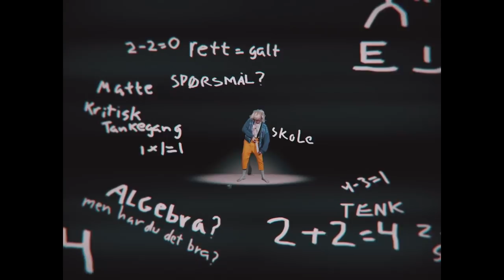Kalendær'n 2018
Kalendær´n - Showet hvor Martin Marki drikker tjuefire juleøl, snakker med 24 gjester og trøkker tel. Alt spilt inn på ÉN og samme kveld!

EPISODER:

   00:00   - Luke 1 (Gjest: Lars Berrum)
   06:06   - Luke 2 (Gjest: Thomas "Fingern" Gullestad)
   12:32   - Luke 3 (Gjest: Kristin Jess Rodin)
   19:24   - Luke 4 (Gjest: Mikkel Niva)
   25:04   - Luke 5 (Gjest: Emilie Skolmen)
   29:48   - Luke 6 (Gjest: Jacob Schøyen og Fridtjof Josefsen)
   35:35   - Luke 7 (Gjest: Hasse Hope)
   41:01   - Luke 8 (Gjest: Christian Mikkelsen)
   46:33   - Luke 9 (Gjest: Fanny Vaager)
   52:35  - Luke 10 (Gjest: Ulrikke Falch)
   59:38 - Luke 11 (Gjest: Magnus Devold)
1:05:26 - Luke 12 (Gjest: Erlend Mørch)
1:11:31 - Luke 13 (Gjest: Einar Tørnquist)
1:17:51 - Luke 14 (Gjest: Jaa9 & onklP)
1:24:21 - Luke 15 (Gjest: Matfolkene)
1:30:26 - Luke 16 (Gjest: Henrik Thodesen)
1:36:28 - Luke 17 (Gjest: Håvard Lilleheie)
1:40:56 - Luke 18 (Gjest: Sigrid Bonde Tusvik)
1:46:37 - Luke 19 (Gjest: Erik Follestad)
1:54:27 - Luke 20 (Gjest: Henrik Fladseth)
2:01:08 - Luke 21 (Gjest: Erik Solbakken)
2:08:52 - Luke 22 (Gjest: Jonis Josef)
2:16:56 - Luke 23 (Gjest: Hvite Gutter)
2:16:56 - Luke 23 (Gjest: Hvite Gutter)
2:24:24 - Luke 24 (Gjest: Vegar Tryggeseid)

Produsert av:
Humornieu

I samarbeid med:
Brusjan
Lucky View

Programleder:
Martin Marki

Karakterer:
Lars Berrum

Regi:
Frans Graham Guttormsen

Idé:
Martin Marki

Manus:
Martin Marki
Astrid Elise Arefjord

Produsent:
Kim Midtlie
Morten Ramm

Innspillingsleder:
Kim Midtlie

Foto:
Jonas Thorstensen
Sander August Dahl
Espen Kopreitan Jensvold
Steffen Lund
Ed Raison

Produksjonsassistent:
Martin Sand

Klipp:
Martin Marki
Espen Kopreitan Jensvold
Thomas Andal
Jonas Thorstensen

Animasjon/Grafikk:
Thomas Andal
Espen Kopreitan Jensvold

Band:
Martin Morland
Henrik Lødøen
Aleksander Lindås
Kristian B. Jacobsen

Lydopptak (dialog):
Arne Torp

Musikalsk ansvarlig:
Aleksander Tidemann

Voice:
Pia Nordskaug

Takk til:
Colonel Mustard
Lisa Martinsson
Lisbeth Sagvolden
Henriëtte Marki